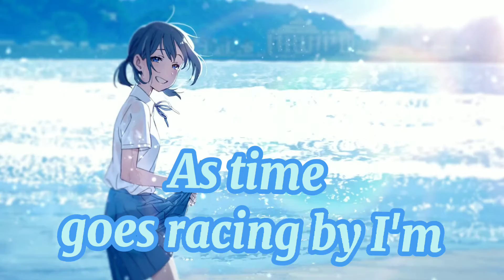[nightcore] ~thefatrat& riell hiding in the blue×Mikasa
NG INFORMATION✘
✯Name - SONG INFORMATION✘
✯Name -
✯By -
✯Character-

✘Support me
: Mikasa ___seFollownpiai
✯By -
✯Character-

✘Support me
: Mikasa ___seFollownpiai